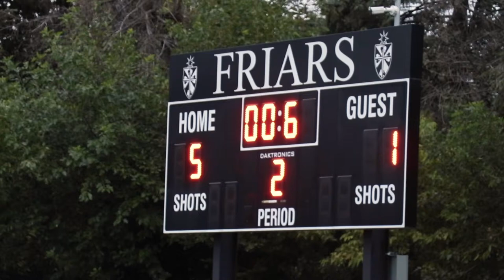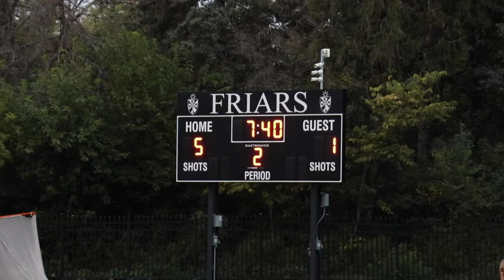Illinois High School Boys Soccer | Fenwick Friars vs Pritzker Jaguars | Class AA Regional Final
The Fenwick Friars shrug off a slow start to pull away with a 5-1 victory over the Pritzker Jaguars in their regional title matchup back on 10/22/2021.